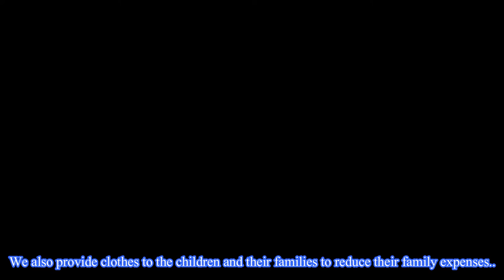Welcome To Bethel Mission